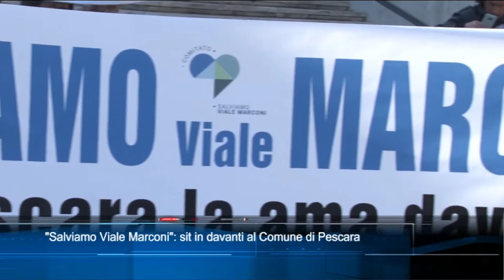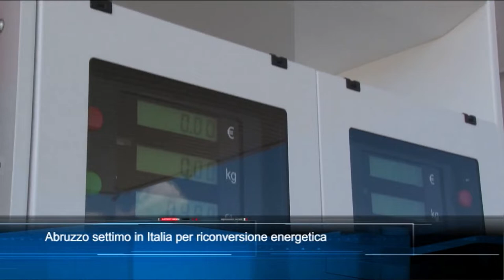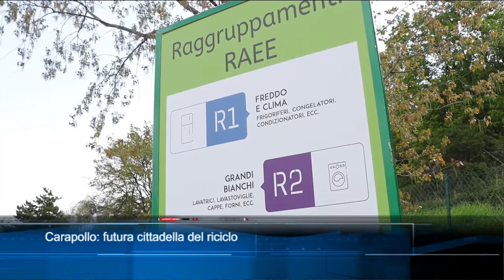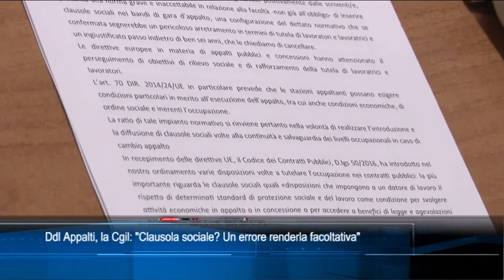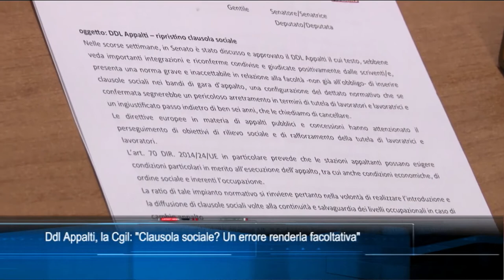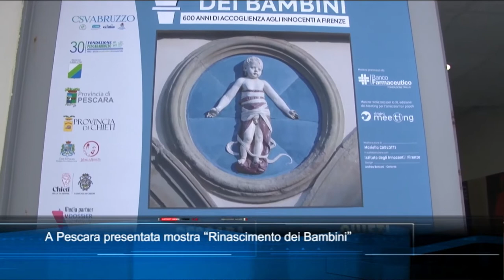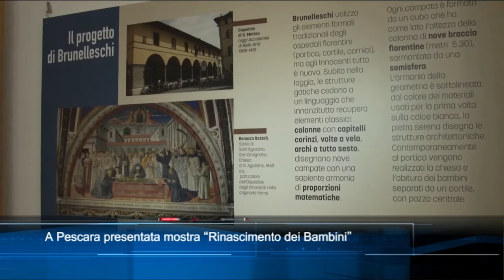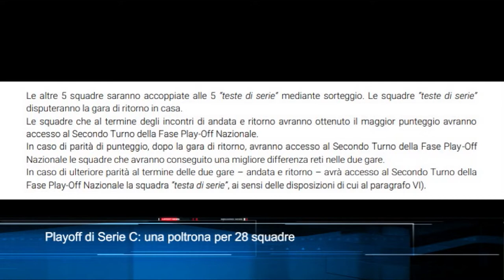TgSei Edizione delle 14 Mercoledì 20 aprile 2022